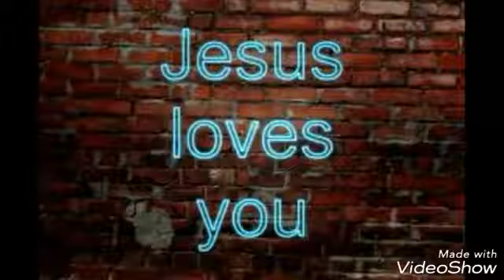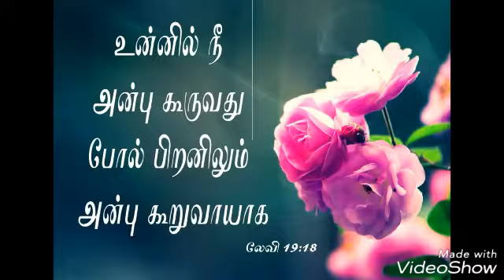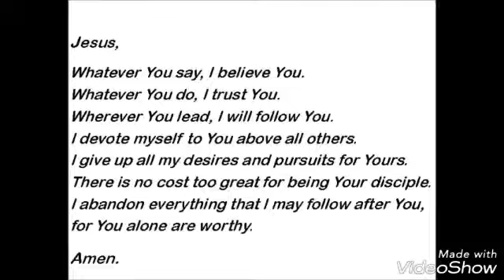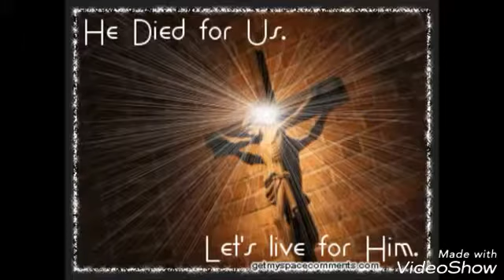Jerusalame jerusalame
Jesus blood soul winning ministreis